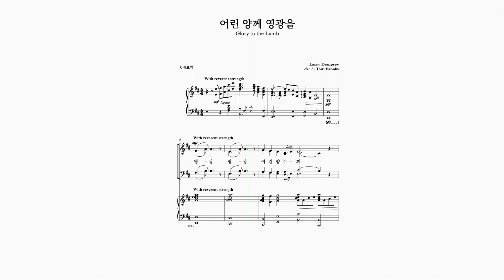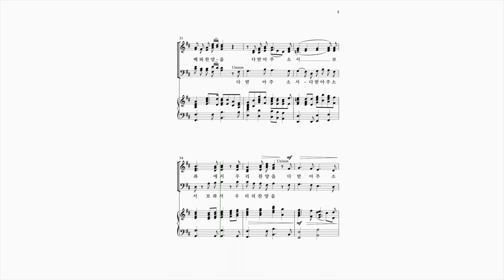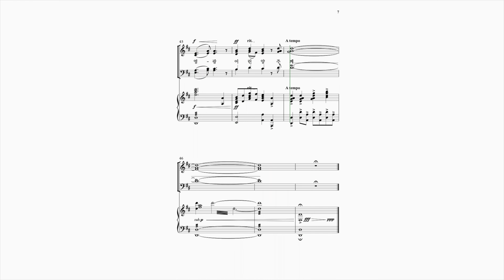[와이즈성가 11집] 19. 어린 양께 영광을_Soprano